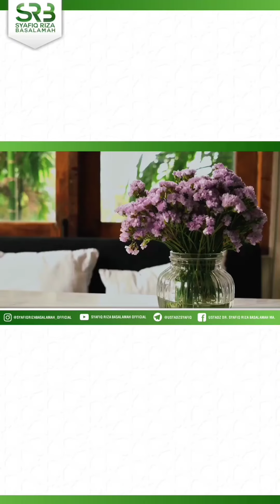Kewajiban seorang istri